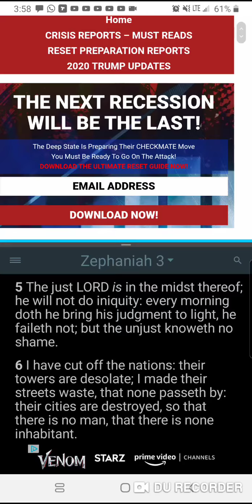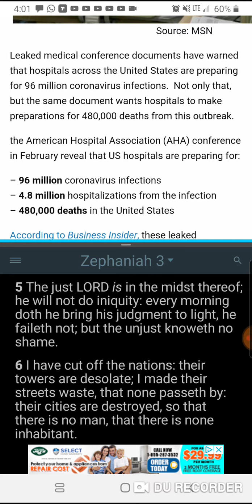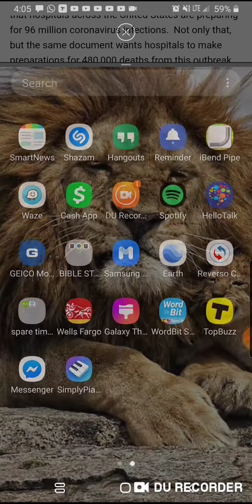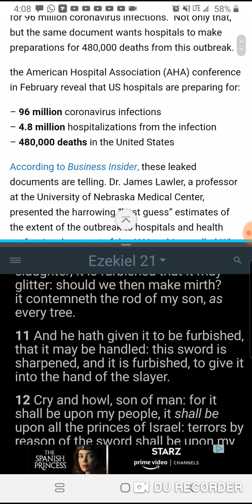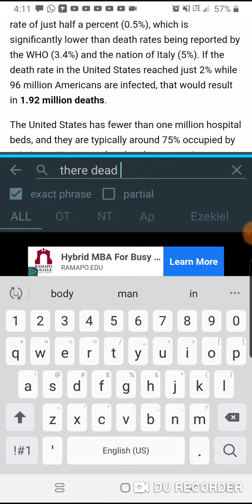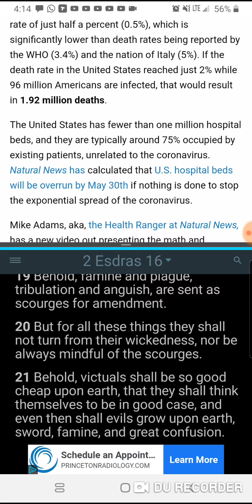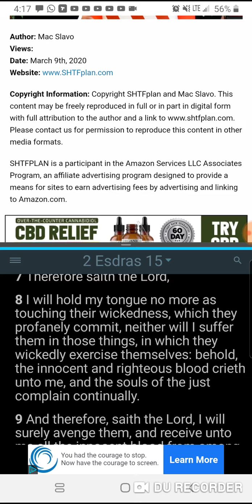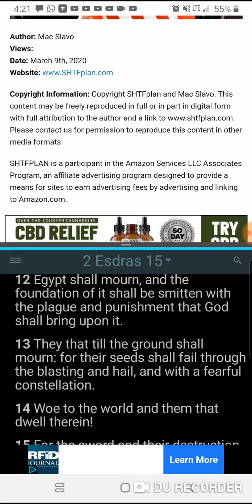More Death Is Expected To Come